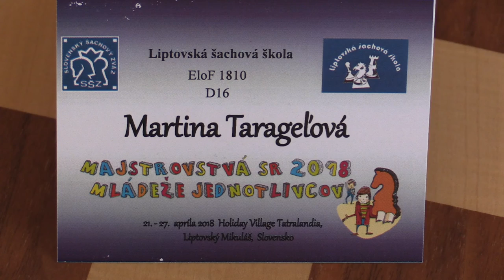D20 2.1. Martina Tarageľová - WFM Stella Sáňková 0:1